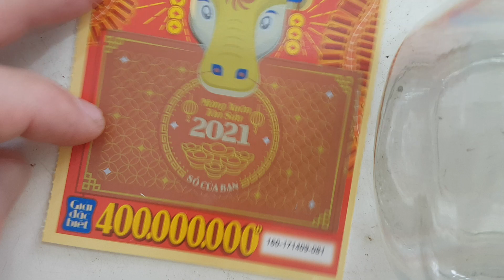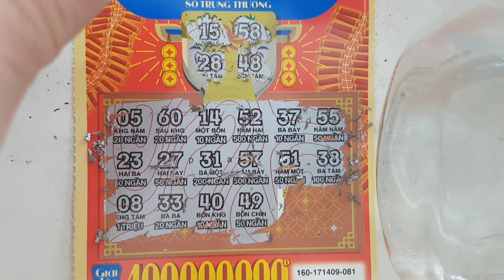Nuovo gratta e vinci di oggi Vietnam o so may man